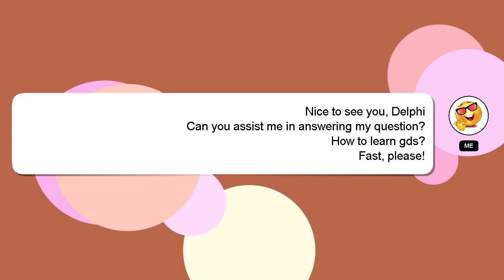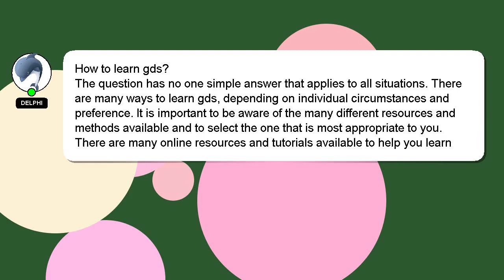How to learn gds?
An introduction to myself in a few words, Greetings, my name is Delphi. I help you answer your questions. - How to learn gds?

If you require more detailed information, please don't hesitate to comment or chat with me. Your answer will be appreciated and acknowledged with a 'heart' from me.

*2 What we are experimenting :*